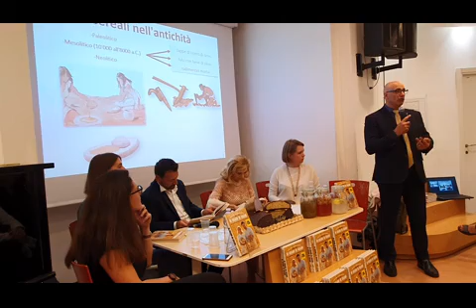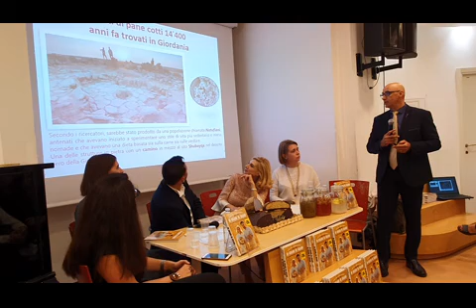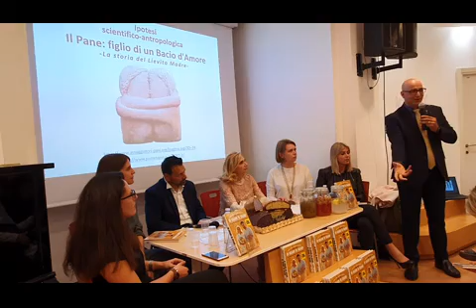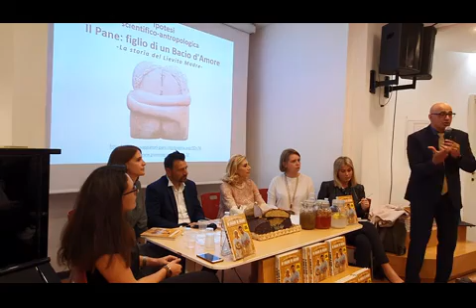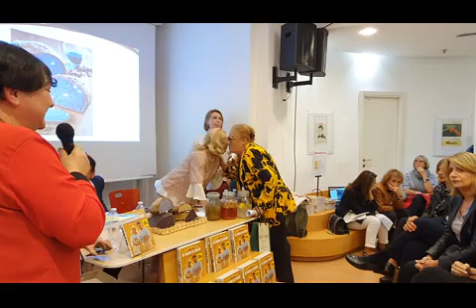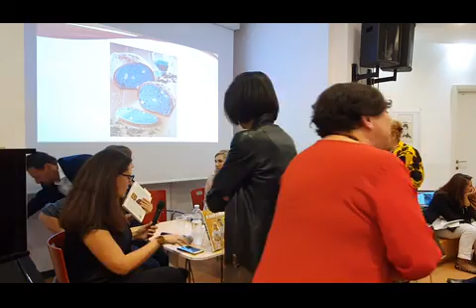Sara Papa e Antonio Polzella DI GRANO IN GRANO 19 ottobre 2019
Presentazione del libro di Sara Papa e Antonio Polzella "DI GRANO IN GRANO" DAL CAMPO, PANE E PIZZA COME NATURA COMANDA.
Presso la Libreria Feltrinelli Galleria Alberto Sordi.